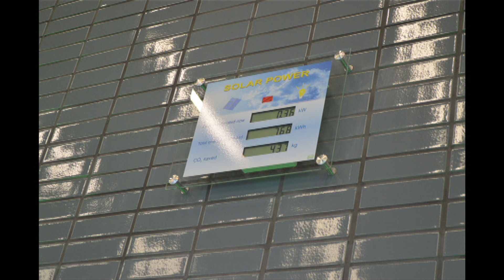Opening of the new bus station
New bus station in Hanley, Stoke.